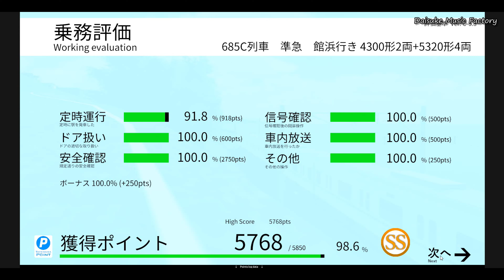【TRAIN CREW】#163 685C 準急 4300形+5320形 大道寺⇒館浜 晴れの日の車掌業務！！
TRAIN CREWでは、運転業務の他に車掌業務を楽しめます。

朝ラッシュ直前の準急です。
そこそこ乗客も増えて来ているので、ドア扱いも気を使いますね。